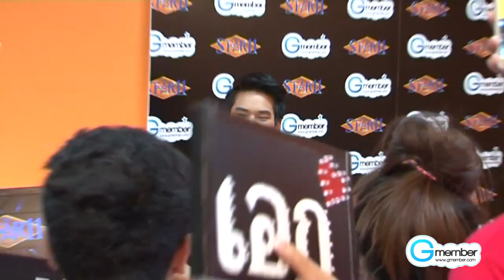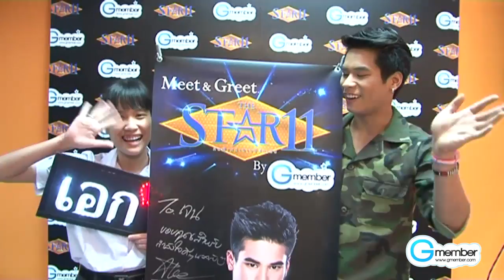Meet & Geet เอก The Star 11 by Gmember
ติดตามรายละเอียดเพิ่มเติมที่